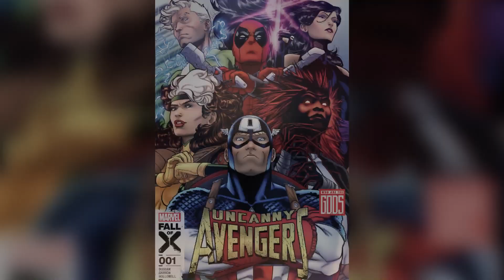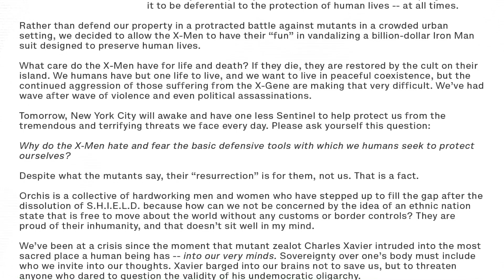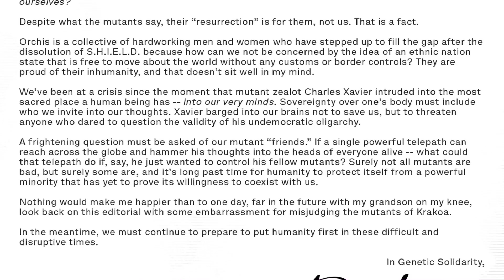¿Capitán Krakoa es más fuerte que Capitán América?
VERDAD Y JUSTICIA - Uncanny Avengers #01 - Fall of X

Los mutantes están más en peligro que nunca. La organización anti-mutante Orchis atacó la Gala del Club Hellfire y emitió un ultimátum: por cada mutante encontrado en el planeta, Orchis aniquilará a un número creciente de humanos. Sin otra opción, Charles Xavier desterró psíquicamente a todos los mutantes de la Tierra; solo unos pocos con entrenamiento pudieron resistir su comando telepático.

El misterioso mutante Capitán Krakoa lanzó un ataque al gobierno de EE. UU. El Capitán América se dispuso a interceptarlo, pero a su vez fue atacado por agentes de Orchis y luego rescatado por la mutante Rogue.
Y una nueva generación de Centinelas Stark está cazando mutantes...